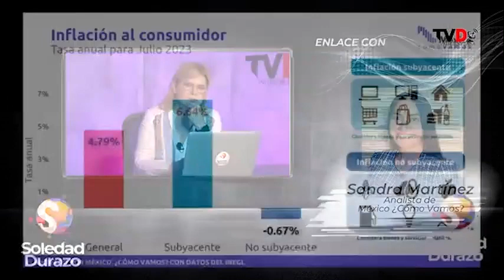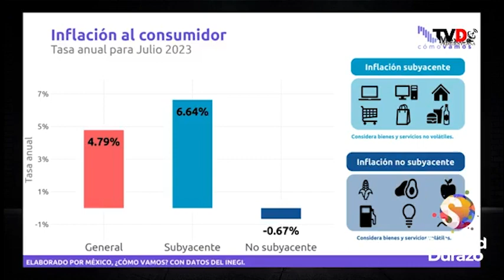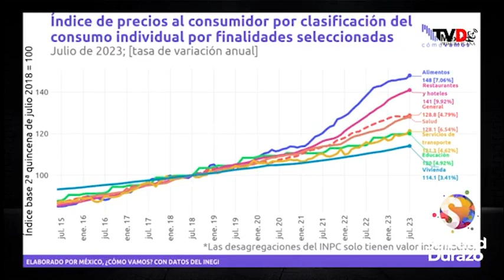¿Cómo va la inflación en el país?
📉 Sandra Martínez, analista de México ¿Cómo Vamos? nos brindó un análisis sobre la inflación en el país.